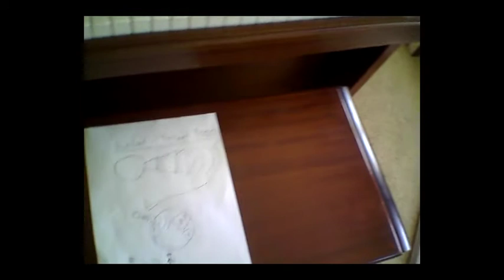The Detective Movie (Movie 3.5)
Experienced Detectives, Will and Bob discover a super evil plot that must be stopped. Can two mere detectives succeed without the aid of a professional hero?

Starring: Will Oxtoby, Carter Henry, Kristian Oppenheim, Seth Loewen, Ben Butler, Jack Friesen, Hana Robertson, Jordan Whitney, Sara Gargaro, Saphia E..., Maya Jilek, Kate Fountain, Michal Jilek and Gabriel Salloum

Directed, Written and Edited by Gabriel Salloum